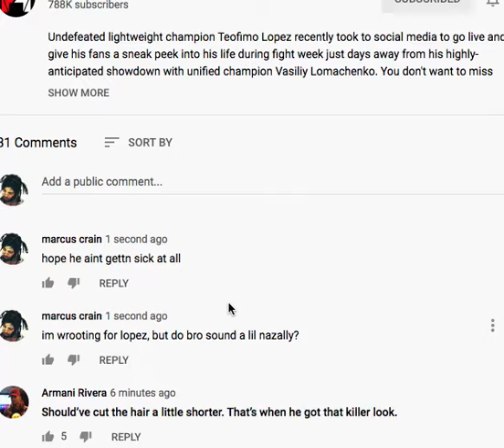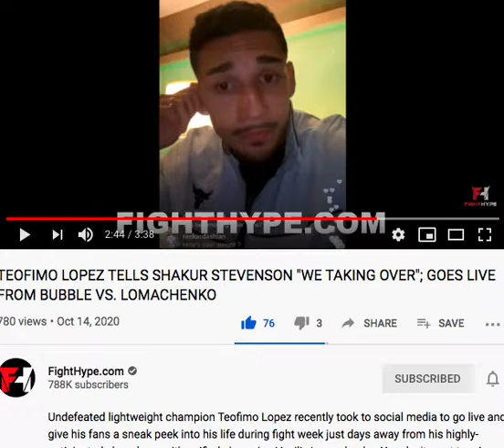Is Teofimo Lopez sick? Breaking News out in 2020 October 14th! MUST WATCH! Could this hinder fight?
Teofimo lopez sounding sick in recent interview. is he sick? could this affect the upcoming fight this weekend?